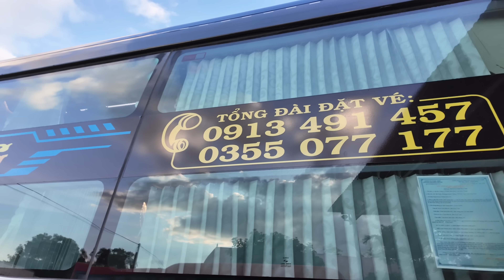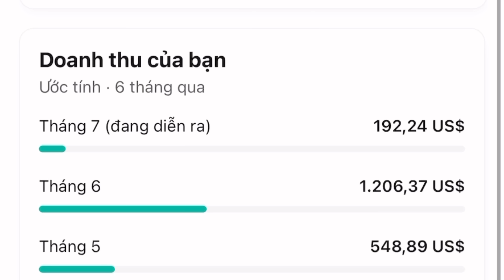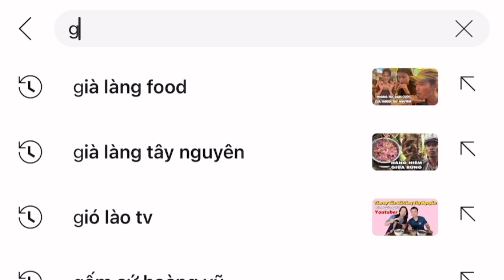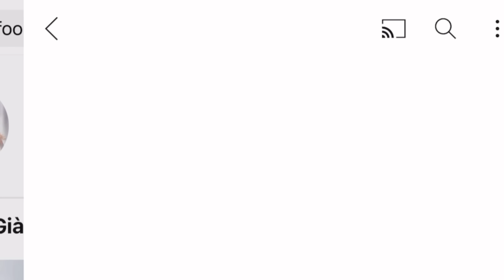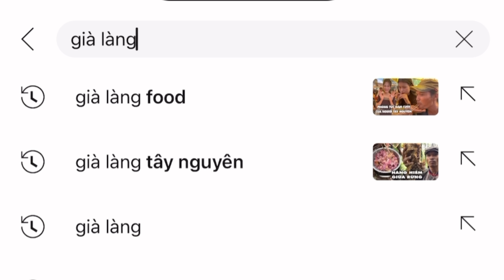GIÀ LÀNG BỎ KÊNH VÌ NET WORK CHẬM THANH TOÁN KHÔNG CÓ KINH PHÍ ĐỂ TIẾP TỤC ĐI CÙNG XE ĐẦU KÉO VLOG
GIÀ LÀNG TÂY NGUYÊN Xin cảm ơn mọi người đã dành để xem và ủng hộ video của Già Làng. Kênh được tự lên ý tưởng cũng như sản xuất nhiều video về: văn hoá, ẩm thực, đời sống người Tây Nguyên thú vị. Mọi đóng góp nhận xét đều được Già Làng ghi nhận và cố gắng hết sức phát triển để kênh phát triển. Trân trọng và Cảm ơn rất nhiều..